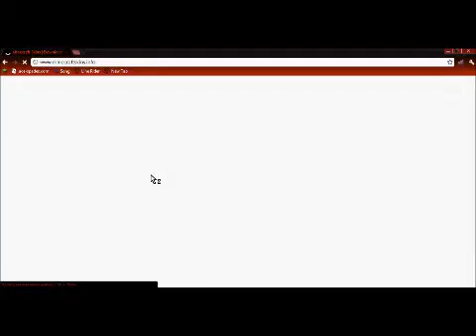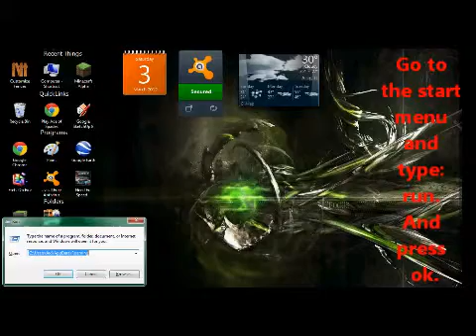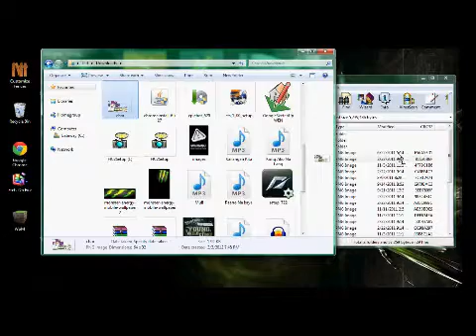How to Change Your Skin in single-player Minecraft Alpha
How to Change Your Skin in single-player Minercraft Alpha Song: Stop Pretending
Instructions:
Download the skin by getting the image with the mixed up things in it.
Then rename it to: char
Go to the start menu and type in:run
Make sure somethings in the bar that has: appdata
Click the minecraft folder
Then click the bin folder
Then click: minecraft jar.
Make sure it opens with win rar. (the book shelf picture)
Then click the mob folder
DELETE the "char" pic
Then add the new "char pic" that you just downloaded
Before you click the mob folder, if you see a "META INF" folder, delete it.
Make sure your not on minecraft while you do this.
AND YOUR DONE! Hope this helped!